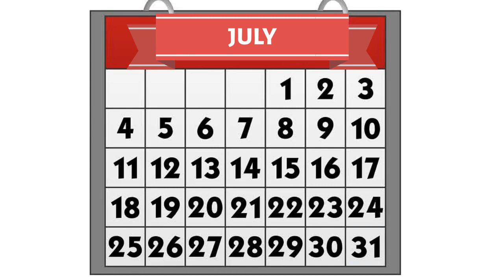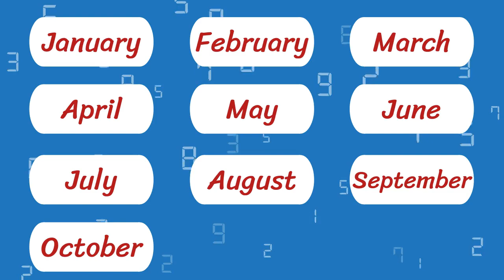Months of the year song / Months name in English / Nursery rhyme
This video is about months names of the year. I hope kids will enjoy months name of the year with pictures and spelling. It is an easy way to learn months name.Kids can enjoy this song in the classroom or home with their parents, teachers and friends.